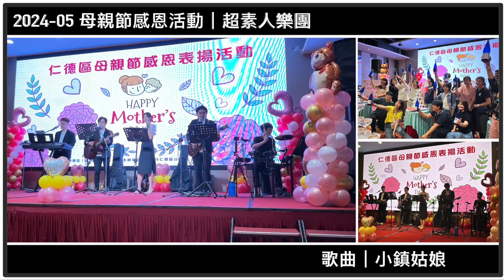2024-05 母親節感恩活動｜小鎮姑娘｜超素人樂團｜(Drum Cover)【JiiMusic®】